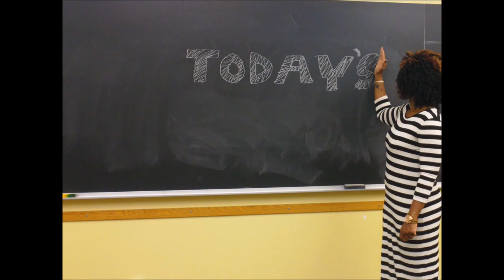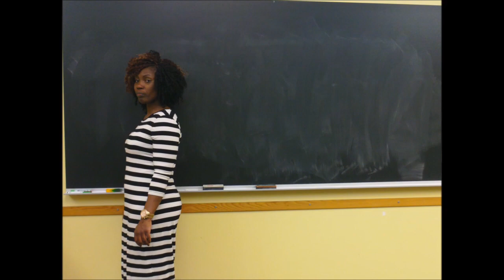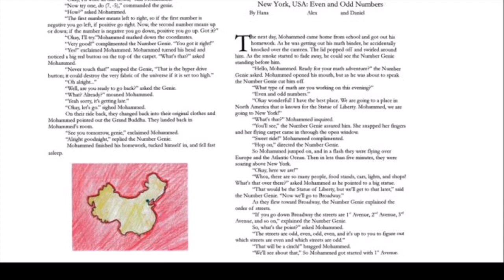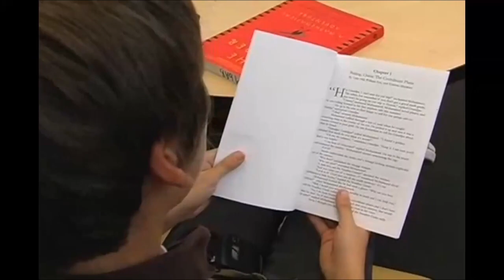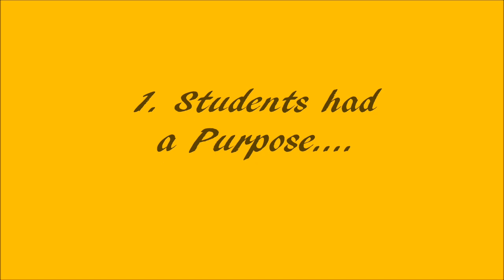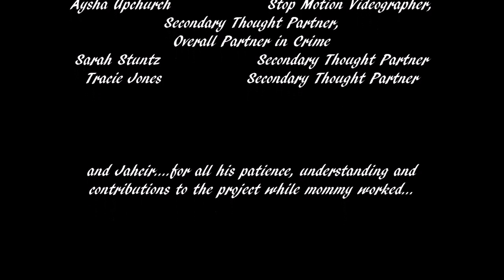Mohammed and the Number Genie: 6th Grade mathematics, writing project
Sixth grade students in San Diego, CA created a fictional book for young readers that explains mathematical concepts through an illustrated fantasy story. Inspired by the book The Number Devil, students created a narrative to transform the mathematics they were studying into compelling and clear concepts for readers. This film features an interview with the teacher, and investigates this question: If we want to students to persevere to solve problems, what will give them the motivation to persevere?. Illuminates CC Mathematical Practice Standard 1.